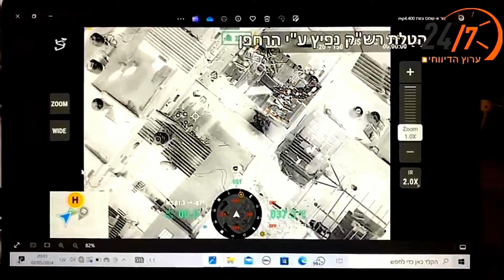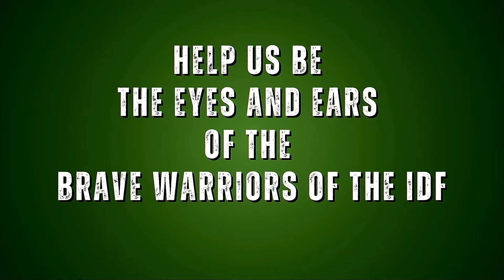Commemorating October 7th 1 Year Later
Rabbi Dovid Vigler

Raised in South Africa, Rabbi Dovid Vigler is the founder and spiritual leader of Chabad of Palm Beach Gardens in Florida. As a gifted orator and creative thinker, he strives to share the beauty and depth of Jewish Mysticism in a clear, conversational and down-to-earth manner. Whether in his popular in-person and written sermons or in his thought provoking Torah classes on social media, he raises his students to new heights by transforming ancient pearls of wisdom into modern solutions to timeless quandaries  His weekly Radio Show—The Schmooze—was internationally broadcast on six stations, reaching nearly one hundred thousand listeners weekly for almost a decade. His recent book, “If G-d is Good, Why Can Life Be So Bad?” is renowned for its unprecedented approach to making timeless Jewish mysticism understandable and relatable even to most uninitiated readers. His books, seminars, essays and uplifting messages can be found on JewishGardens.com/WisdomCenter.